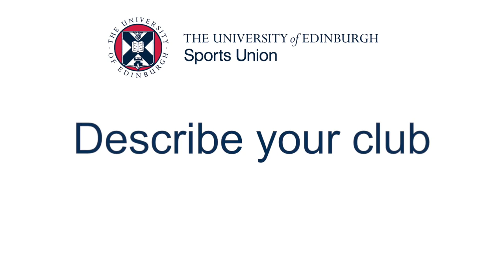Club Focus - Triathlon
An insight into Edinburgh University Triathlon Club.